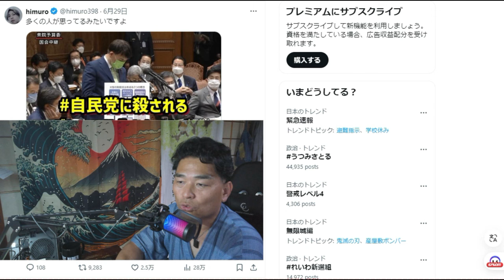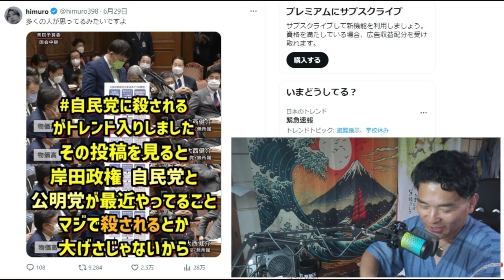【創価学会】公明党が少数民族弾圧や武器輸出に加担するのは？